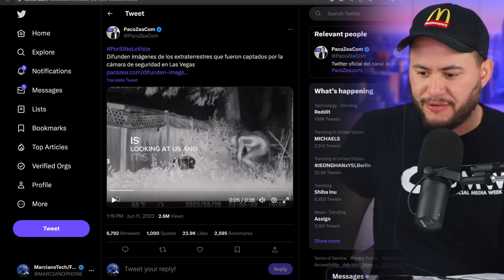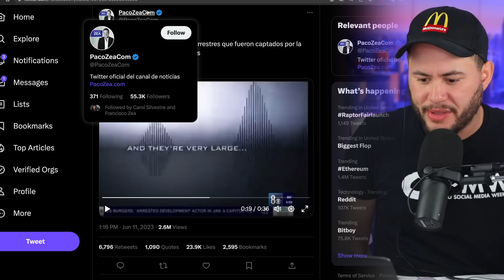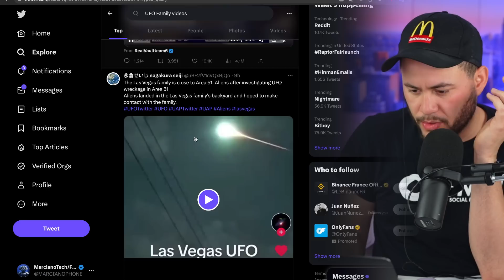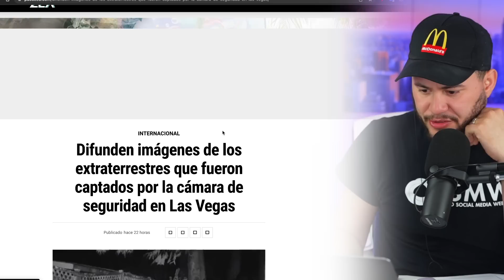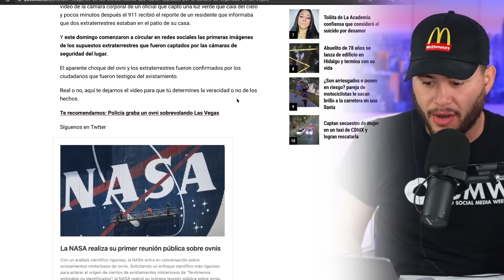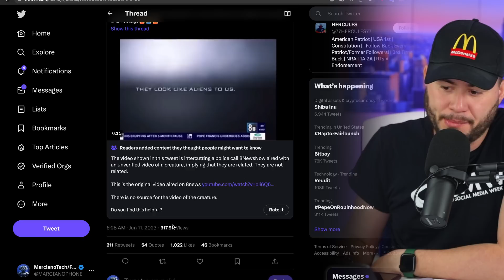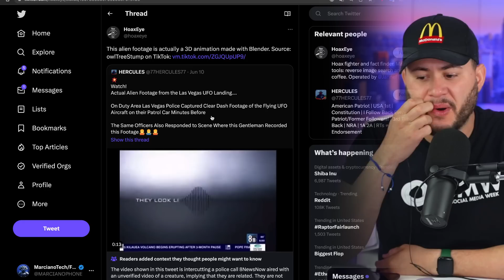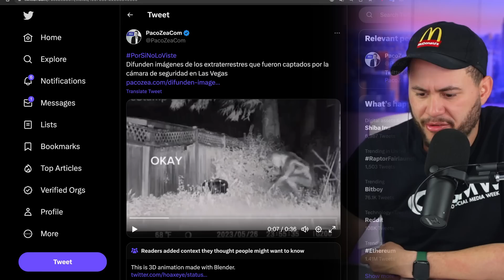SALE VIDEO OVNIS EN PATIO FAMILIA EN LAS VEGAS!!!!!!!!